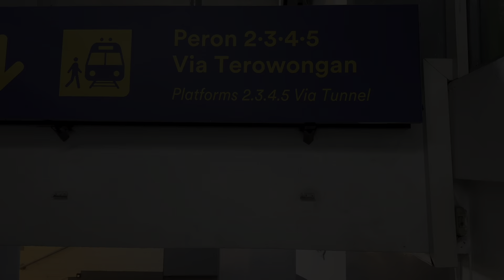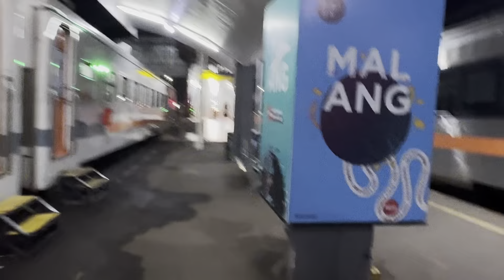KERETA LOKAL Rp.10 RIBUU MURAH MERIAH‼️Naik Ka Tumapel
Assalammualaikum guyss, Semoga Kalian Sehat Selalu !!

Kali ini saya berkesempatan akan mencoba naik kereta api Lokal. Ka Tumapel Malang Surabaya paling Pagi guyss. Gimana keseruannya, Ikuti terus yaa.

Harga Tiket :

Nama : KA Tumapel (430)
Rute : Malang - Surabaya
Tgl Trip : 6 Juli 2024
Kelas : Ekonomi (Komuter Line Lokal)
Price : Rp. 10.000,- (Harga tiket dapat berubah sewaktu-waku)

Okee guyss, selamat menyaksikan dan stay tune yahh ... hehehe 😁

🎥 : iPhone